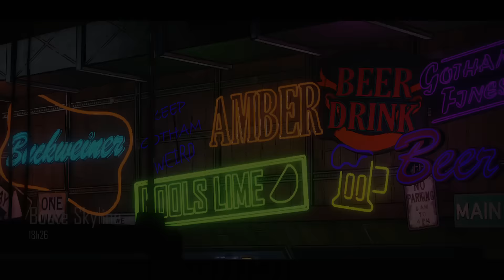BATMAN - A TELLTALE GAMES SERIES #7 PANCADARIA NO BAR E O PIOR DOS FILHOS DE ARKHAM (Português-BR)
Segundo episódio do Batman, jogo feito pela Telltale Games e dividido em 5 episódios, o jogo está legendado em Português do Brasil e foi lançado para Xbox One, Ps4 e PC. Nesse segundo episódio Gotham City é atolada em corrupção, e um velho amigo, agora um adversário perigoso, a vida de Dark Knight é revirada. Em que tipo de emaranhado se meteu Thomas Wayne, e por que ele foi morto? Determinado a descobrir a verdade sobre seu pai, Bruce se lança a questionar os envolvidos no passado criminoso de Gotham. Mas qual máscara ele vai usar: o bilionário ou o morcego? Grandes decisões mudarão para sempre o Batman e as vidas daqueles ao seu redor, quando ele conhecer as Crianças de Arkham.

Obrigado.